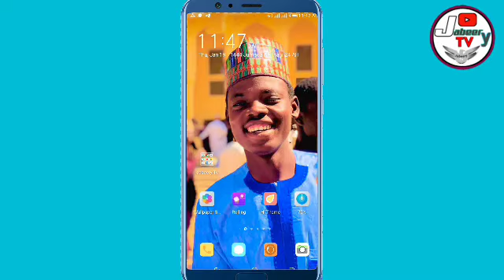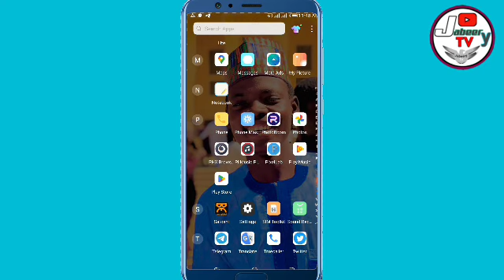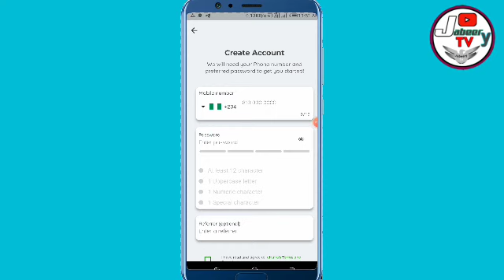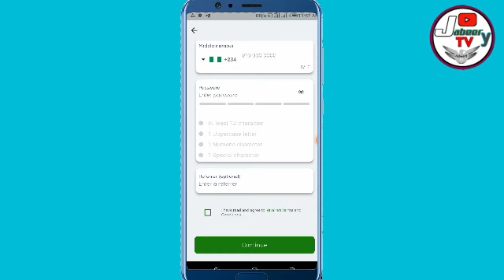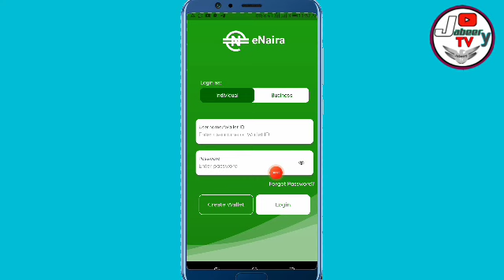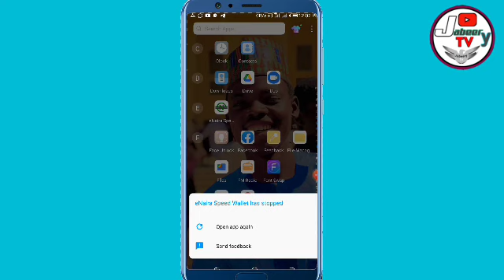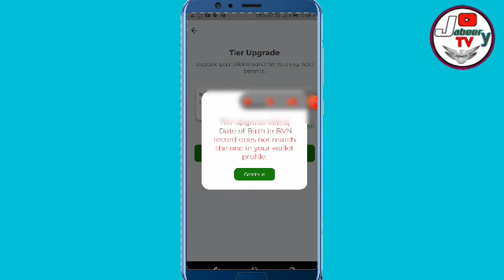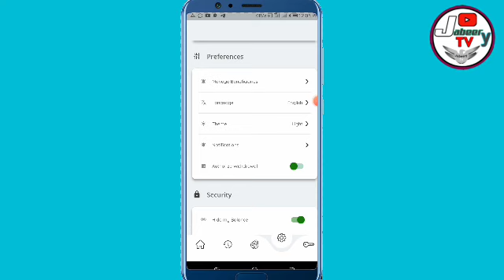Yadda Ake Bude E Naira Wallet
Referral ✒ @jadam.01gq4